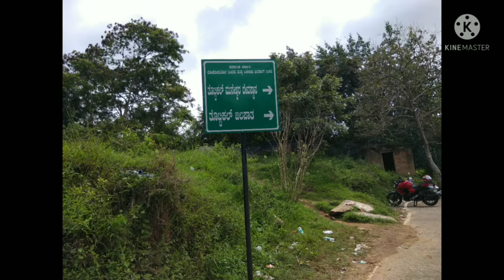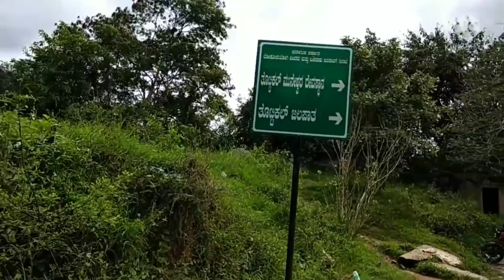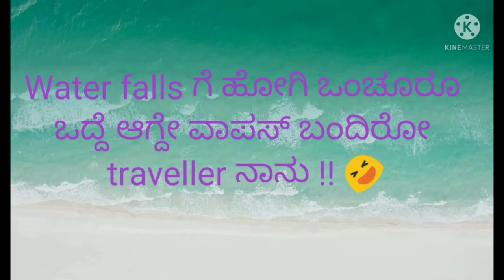Drive to TK Falls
If you like my content please share them. Let us continue to be inspired by good living in this beautiful world.

About me
I am Sudha
I like to travel, write and read. I often travel solo. Though beaches are my favorite place to sit and look at the waves for ever and ever, mountains attract me and hold my gaze for equally longer time.
I like to share my experiences in my travels and talking to strangers and what life has got to offer me in my beautiful journey.
I am on a holiday called life !!  Nirmal Anand !! 👍😊

Pictures and videos courtesy my husband Mr Anantha Murthy. please visit and support his channel too.